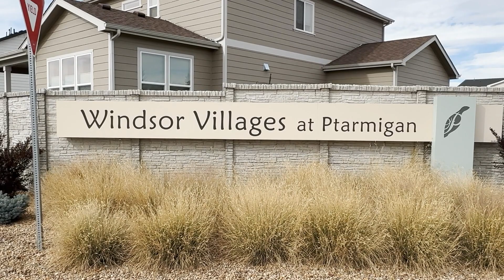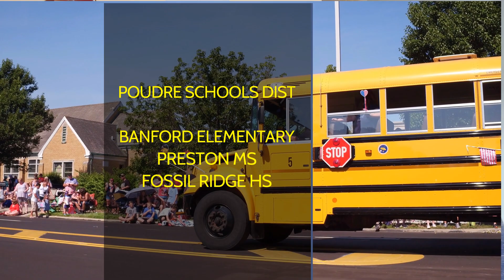Windsor villages at Ptarmigan in Windsor Colorado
Windsor villages at Ptarmigan in Windsor Colorado, I say is a perfect location because this area is right in the middle of the triangle of Ft Collins, Loveland, and Greeley. Located east of I-25 and HWY 392, the Windsor Villages at Ptarmigan may be the perfect neighborhood for you.   For the most part, you are 10 minutes from the main shopping areas.

At Home Real Estate Company, Colo Lic ER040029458
Loveland Colorado 80538

Information in this video is deemed reliable but not guaranteed